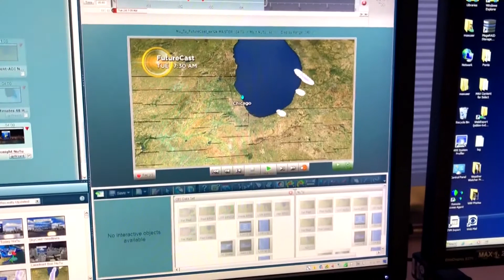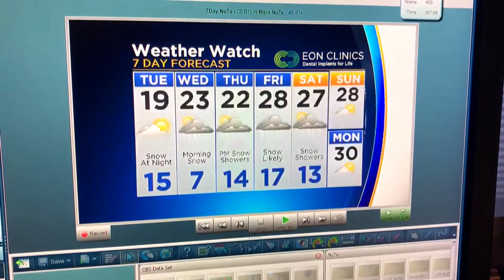The CBS 2 News Digest: What's Happening Now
A suspicous fire kills two overnight. Local news is making a comeback with Block Club Chicago.  Your CBS 2 News digest .